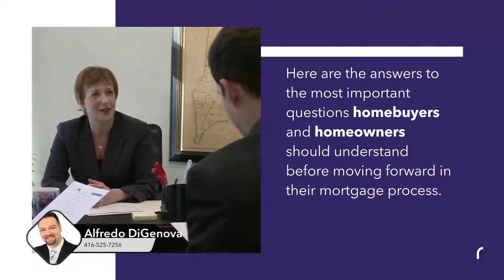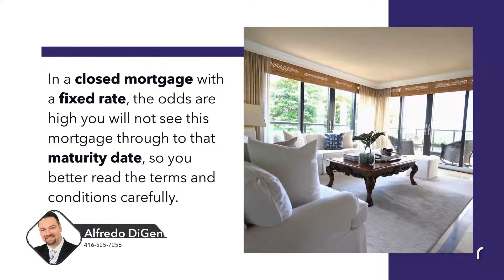Check out my latest video Fixed vs Variable: What Makes Different Mortgage Types Unique?